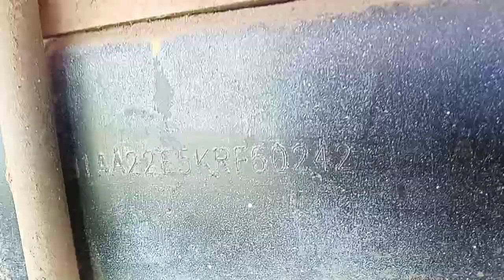Ashok Leyland Dost Plus LE Chassis number location🚘 Ashok Leyland 🚘Autoinspekt 2.0🚘Valuation🚘